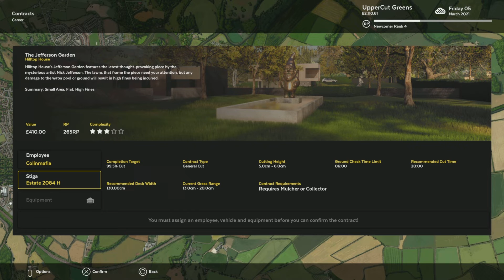Lawn Mower Simulator Contract 5 The Jefferson garden - total for week 1